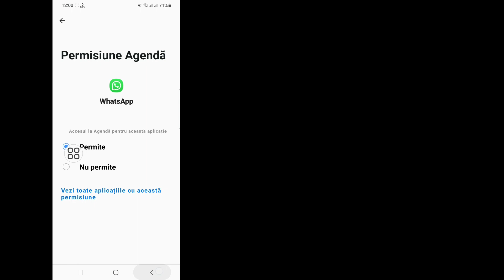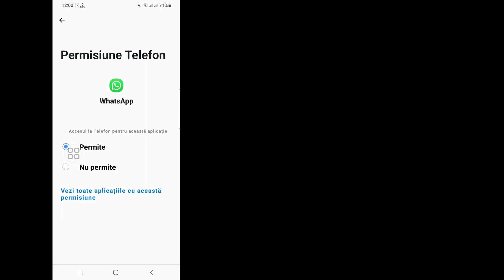Cum să remediați opțiunea eveniment care nu este afișată pe WhatsApp (2024)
Android School

 Salut baieti,

Continuați să vizionați videoclipul până la intrare, este o metodă foarte simplă și ușoară.
 Acest videoclip este pentru tine. Urmăriți videoclipul complet fără săriți, altfel nu veți înțelege corect. Dacă v-a plăcut și ați găsit acest videoclip util, vă rugăm să vă abonați la canalul meu.  Dacă aveți solicitări de tutorial, anunțați-mă în comentarii!  O voi face pentru tine în decurs de 1 zi.

 Cum se rezolvă problema de stare WhatsApp?

 Remedierea problemelor de creare sau partajare a stării

 1 Asigurați-vă că dvs. și cealaltă persoană aveți o conexiune puternică la internet mobil sau Wi-Fi.  Aflați ce să faceți dacă nu vă puteți conecta la WhatsApp.

 2 Încercați să vă conectați la date mobile dacă sunteți pe Wi-Fi sau Wi-Fi dacă sunteți pe date mobile.

 3 Contactați furnizorul dvs. de telefonie mobilă.

⏩Alte interogări conexe;.

 Cum să remediați opțiunea de eveniment care nu este afișată pe WhatsApp (2024),

 Funcția de eveniment WhatsApp nu se afișează,

 Cum să remediați starea serviciului WhatsApp indisponibil?,

 Cum să remediați o eroare WhatsApp?,

 De ce nu se redă videoclipul de stare WhatsApp?,

 Cum remediați opțiunea de eveniment WhatsApp care nu se afișează,

 cum să remediați eroarea de dată și oră WhatsApp,

 de ce nu se afișează noile funcții WhatsApp,

 cum să remediați pictograma whatsapp care nu se afișează,

 Howfix starea WhatsApp nu afișează problema rezolvată,

 noua actualizare whatsapp nu
 arătând,

 nou cont de reclame de actualizare WhatsApp,

 sfaturi whatsapp,

 noua actualizare whatsapp iphone,

 noua actualizare whatsapp ios,

 WhatsApp descărcați versiunea nouă a aplicației,

 noua actualizare whatsapp telugu,

 noua actualizare whatsapp malayalam,

 noua actualizare whatsapp tamil,

⏩Hastag.